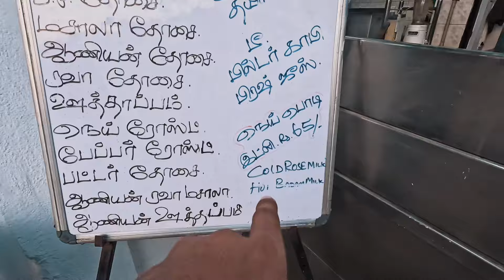Ky hua jab north india se south m aaya | Full video Soon | vlog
What happens when a North Indian guy comes to  south India

Hello friends my name is Ishu thapliyal from Dehradun Uttarakhand

I am a deck cadet in merchant navy